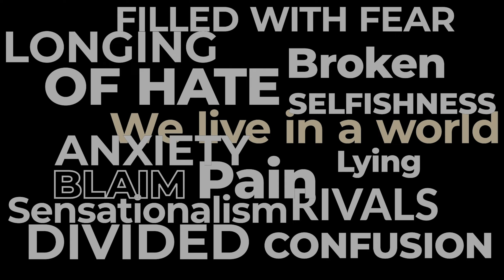Upper Room: John 16 - August 20 2023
Do you have any scars? I do! Our scars remind us of the pain of the past. They can trick us into thinking that we are just going to keep losing. But what if we are ignoring the biggest part of the story? This week we're going to look at how Jesus ends his lecture to his disciples and a very important forgotten piece of the story.